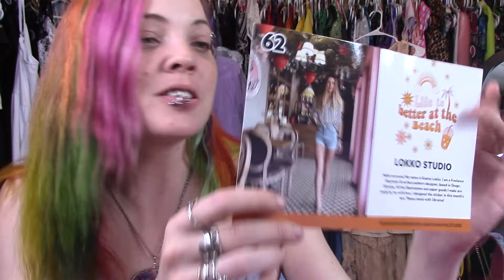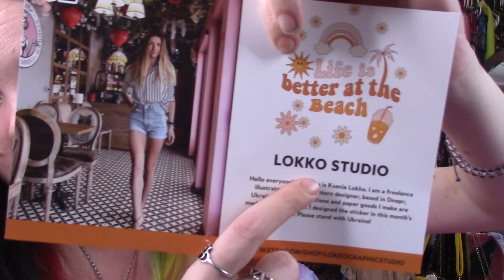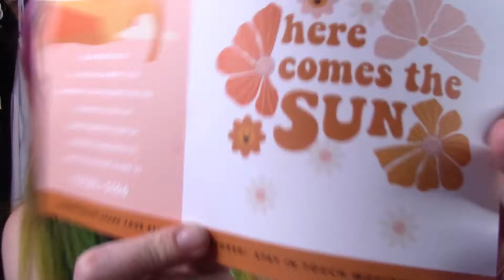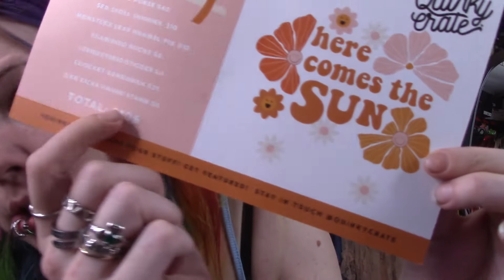Me, Slacking. 🌈💓 Quirky Crate July 2022!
Hello Glitterchildren! I hope you are all doing fabulously!

Shoe rack I used as a Pantry Shelf

The Ring Light I purchased

You can also find me here:

Facebook.com/beAGlitterChild
Livejournal: moontrip
Flickr.com: Dumpcake

xoxoxo
yours, Pixi